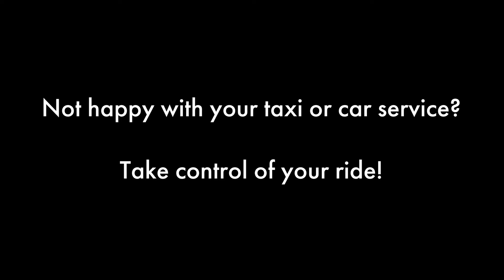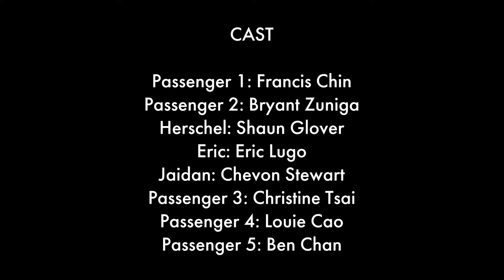PASS - Team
Welcome to a new car service app that lets you pass up on ordinary drivers for "pre-vetted" ones.

Dedicated to Chevon Stewart and Ben Chan as part of their pre-nuptial celebrations.

Team

CAST

Francis Chin: Passenger 1
Bryant Zuniga: Passenger 2
Shaun Glover: Driver Hershel
Eric Lugo: Driver Eric
Christine Tsai: Passenger 3
Chevon Stewart: Driver Jaiden
Louie Cao: Gringo
Ben Chan: Coolie

CREW

Produced by Ben Chan
Directed & Filmed by Ben Chan
Writing by Ben Chan, Shaun Glover, Louie Cao & Francis Chin
Edited by Francis Chin
Driving by Chevon Stewart & Bryant Zuniga